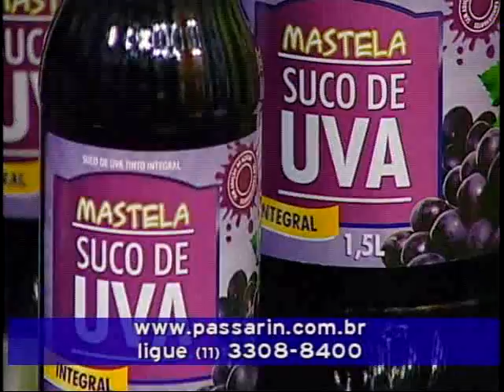Jogo Aberto Regional Campinas 03 12 2012 - bloco 02